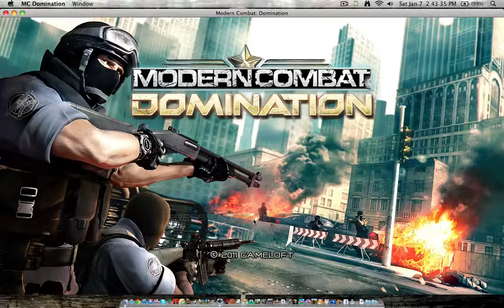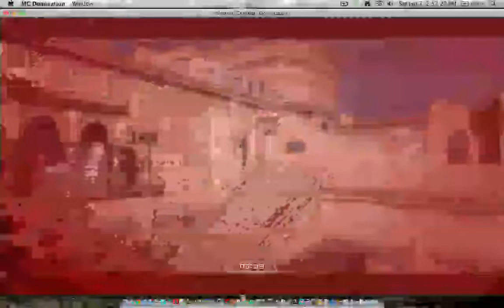MODERN COMBAT DOMINATION 001